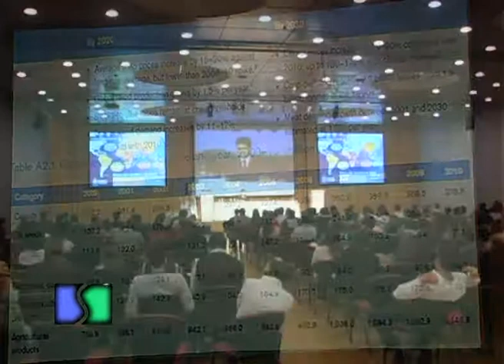Valor Agregado en Carnes